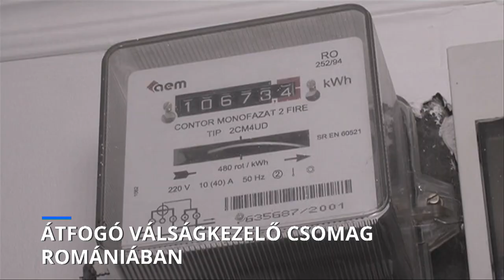Románia gazdaságélénkítő csomaggal válaszolt a kibontakozó válságra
A mezőgazdaságban dolgozóknak 230 ezer forintos minimálbér, a rászorulóknak élelmiszerutalvány jön.